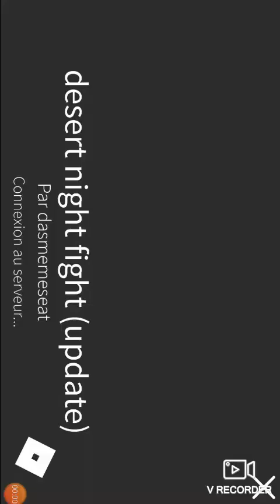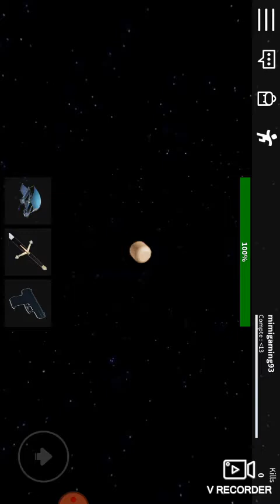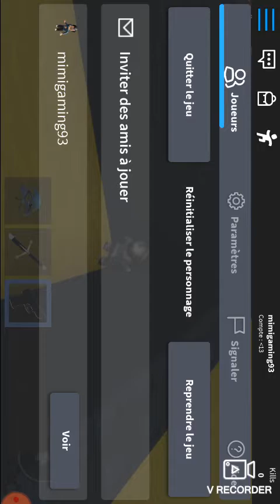Un jeu complètement wtf sur roblox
Roblox:mimigaming93